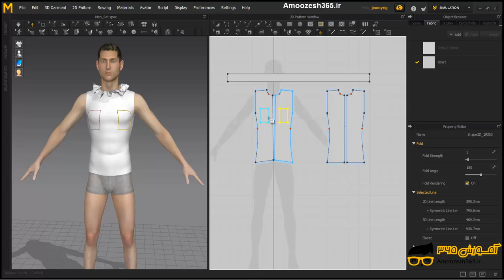ایجاد خطوط داخلی مستطیلی Create Internal Rectangle در نرم افزار مارولوس دیزاینر 7 ( 7Marvelous D...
ایجاد خطوط داخلی مستطیلی Create Internal Rectangle در نرم افزار مارولوس دیزاینر 7 ( 7Marvelous Designer Manual) از دوره آموزش کاربردی مارولوس دیزاینر